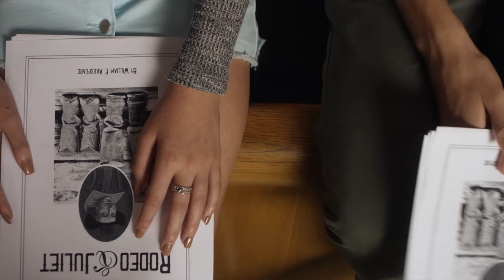BRAT TV CHAT | Bryce & Skylie | 10.21.18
Hang out with Bryce and Talent Show winner Skylie Thompson!